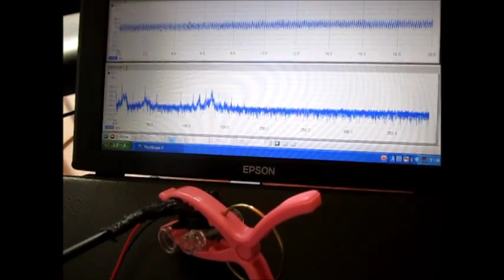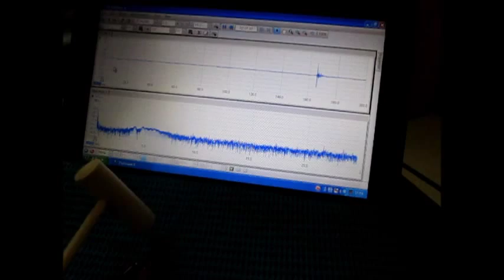超音波発振制御技術 Ultrasonic experiment